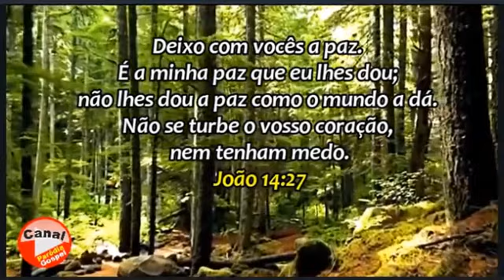Mensagem do Dia ! João 14:27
Deixo-lhes a paz; a minha paz lhes dou. Não a dou como o mundo a dá. Não se perturbem os seus corações, nem tenham medo.

João 14:27